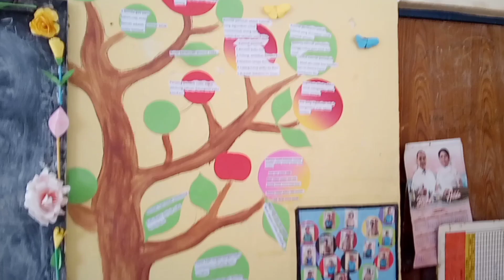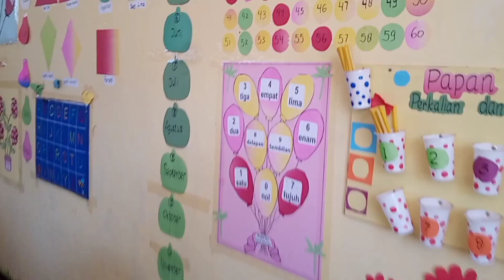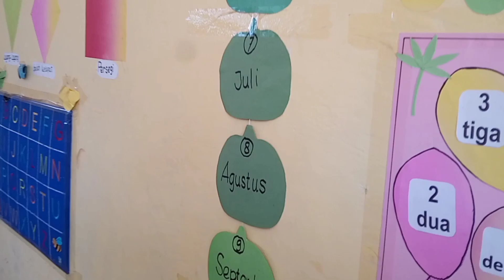Terima Kasih Guruku | Anak Sumba menatap masa depan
Dedikasi untuk Anak Sumba dalam menatap masa depan